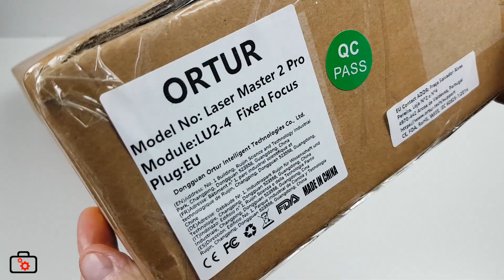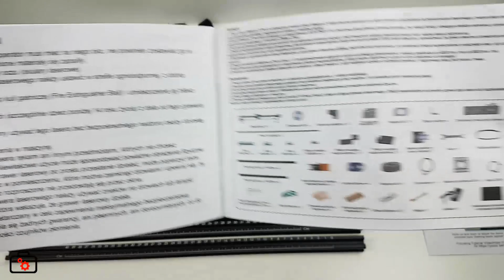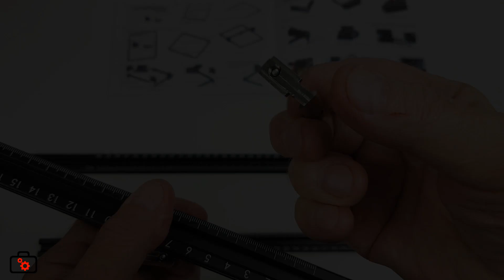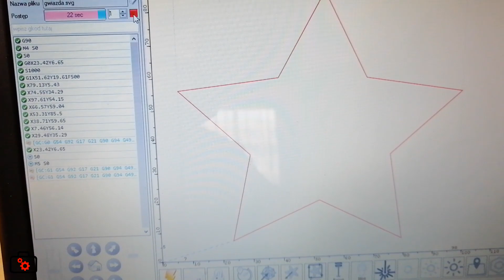Laser do cięcia i grawerowania - Ortur Laser Master 2 Pro - stal nierdzewna, drewno, plastik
Tu go kupisz:
Original price: $459
Final price: $449
Warehouse: US, EU, China
grawerowanie kontakt biznesowy
Dziękuję :)